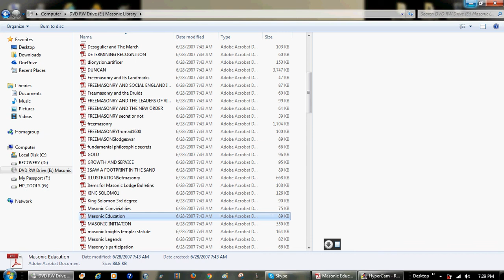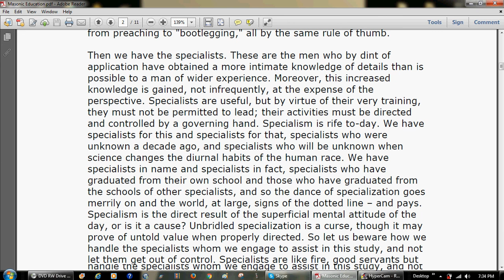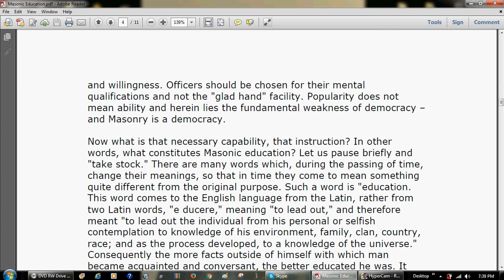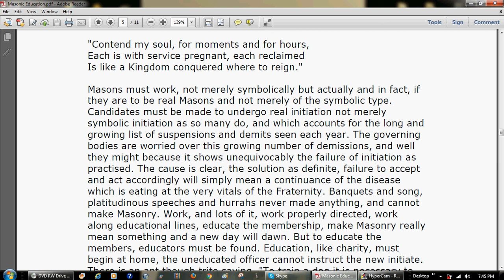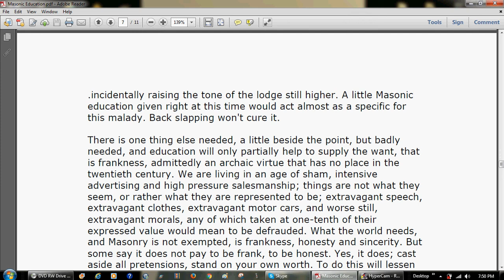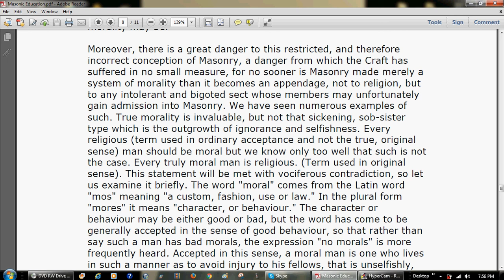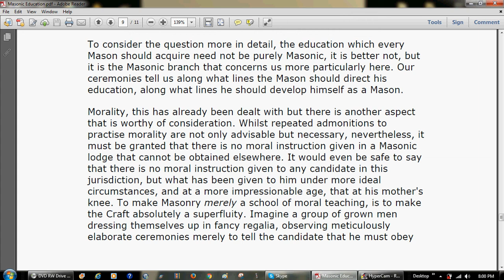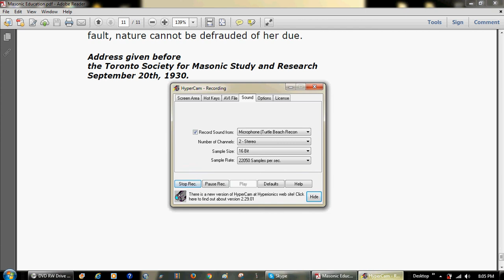MASONIC EDUCATION ~ by J A Evans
Masonic Education